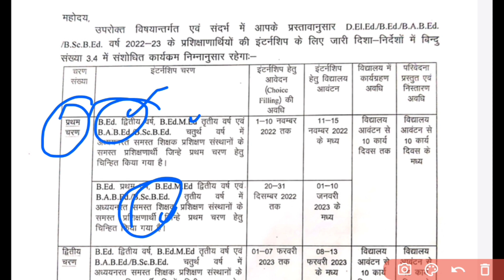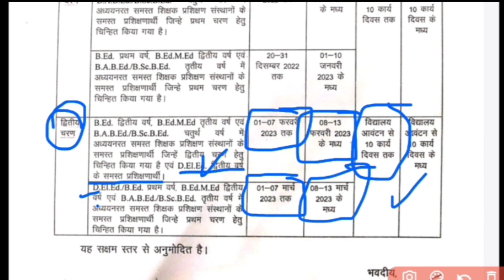BSTC 1st & 2nd Year - Internship Updates !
BSTC First & Second year internship 2023, bstc second year internship, Bstc 2nd year ko internship kab milegi, Deled 2nd year internship school allotment, Bstc 1st year internship school kab milegi